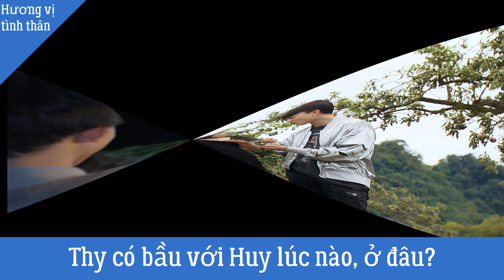[Hương vị tình thân] Thy có bầu với Huy lúc nào???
Thy có bầu với ai và lúc nào?

Mấy hôm nay, tôi thấy nhiều mẹ thắc mắc, Thy có bầu với ai, nếu với Huy thì vào lúc nào? Đầu tiên phải khẳng định Thy có bầu với Huy, và chắc chắn rằng cầm tay, ăn mận, hôn nhau đều không thể thụ thai cái này không cần chứng minh rồi đúng không ạ. Vậy Thy có thai lúc nào? Tôi bèn phân tích cho các mẹ.
Địa điểm đầu tiên Thy và Huy có thể thụ thai là ở nhà sàn chỗ đồi mận. Tuy nhiên khi đó Huy lần đầu thổ lộ tình cảm với Thy rằng em yêu chị, và Thy thì vẫn chưa chính thức đồng ý, nên nói chung 2 người chỉ vui chơi, ăn mận, chứ chưa hề ăn nhau. Vậy nên lúc này Thy và Huy vẫn rất trong sáng.
Đi hái mận xong, Huy đưa Thy về nhà và chút nữa bị bà Xuân phát hiện. Sau đó, Huy đến công ty để đón Thy rồii cả 2 lên một cái tàu du lịch. Ở trên mạn tàu, vẫn xưng hô chị em, nhưng rõ ràng lúc này Thy đã mở lòng với Huy và tình cảm 2 người đã sâu đậm hơn. Buổi chiều lên mạn tàu ngắm hoàng hôn, buổi tối sẽ ăn và ngủ nó rất thuận tự nhiên tâm sinh lý. Đây rồi, đây hoàn toàn là có thể là nơi mà Huy đã giúp Thy có bầu.
Chơi du thuyền về, Huy yêu đời hơn, cắm hoa các thứ, rồi còn hứa hẹn với bà với mẹ rằng khi đến thời điểm, sẽ công bố người yêu. Sau đó thì ngày qua ngày, Huy vẫn tặng quà cho Thy. Dù vẫn 'chị đẹp' và em.
Sau khi Long nói chuyện yêu cầu Thy chấm dứt mối quan hệ với Huy, Thy ức quá đã đến đòi chia tay. Ở đây, Thy đã khóc và lần đầu tiên xưng hô 'anh', 'em'. Rồi Huy ôm Thy vào lòng. Rồi Huy ra ghế ngủ. Ở đây có 2 trường hợp xảy ra. 1 là Huy ôm Thy rồi đi ngủ, sau đó Huy dậy trước và ra ghế nằm nghỉ cho lại sức. Thy xong xuôi ăn mặc chỉnh tề định nhẹ nhàng ra về thì bị Huy phát hiện. Đấy, như vậy là có bầu còn gì. Còn trường hợp Huy ra ghế nằm ngủ luôn thì thôi khỏi nói. Nhưng nên nhớ, sau đó, Huy lại kéo Thy vào phòng và lần này, lần đầu tiên chúng ta nhìn thấy Huy và Thy hôn nhau. Đoạn này thực chất là sau khi hôn 2 người còn...hôn rất lâu...và sau đó thì không chiếu lên tivi. Như vậy đây cũng có thể là điểm Thy có bầu. Sau đó thì lại mấy ngày trôi qua nhưng vì không có sự kiện gì nên đoàn phim không quay.
Như vậy có tới 3 chỗ Thy và Huy không chỉ dừng lại ở cầm tay và hoàn toàn có thể thụ thai. Nhiều như thế cơ mà. Giờ các mẹ thấy việc Thy có bầu là hợp lý rồi chứ.